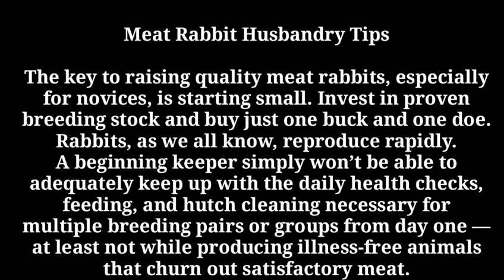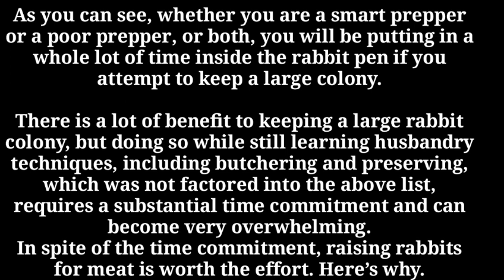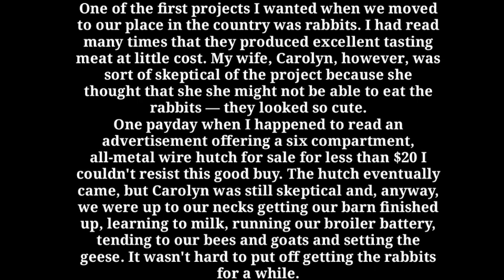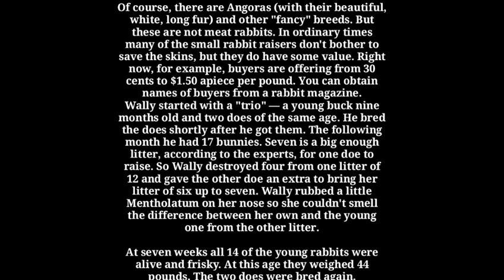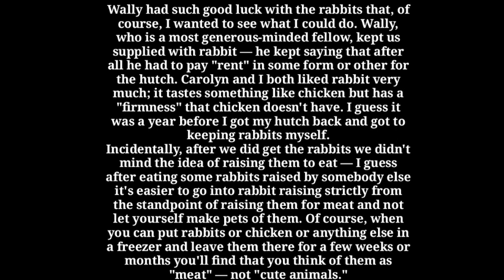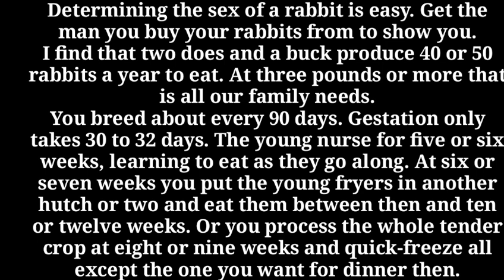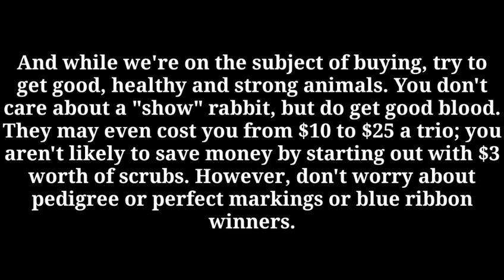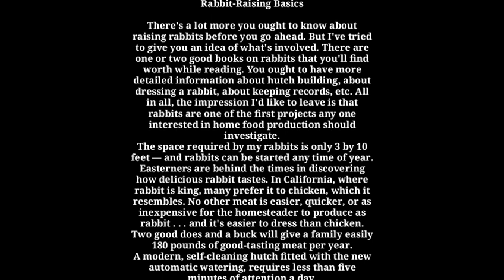TOP 12 MEAT RABBIT BREEDS AND TIPS FOR NEWBIES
video title: TOP 12 RABBIT BREEDS FOR MEAT   PRODUCTION

Rabbits are small mammals in the family Leporidae of the order Lagomorpha. Oryctolagus cuniculus includes the European rabbit species and its descendants, the world's 305 breeds of domestic rabbit. Sylvilagus includes 13 wild rabbit species, among them the seven types of cottontail.